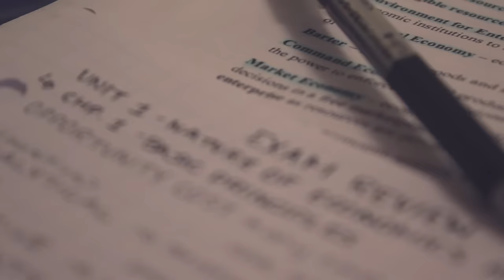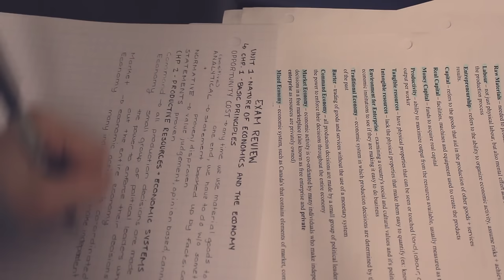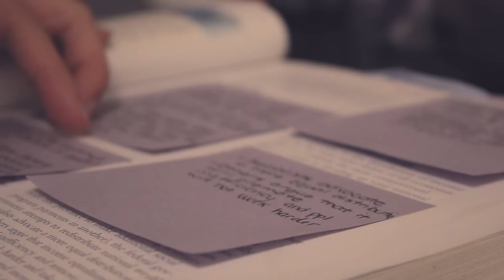Study with Me! (Exam Edition)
Back with another study with me video, this time featuring my economics exam haha ^^ Hope you enjoyed watching! :D